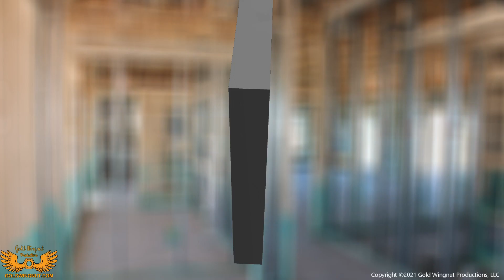6130 Grasso Circle 01